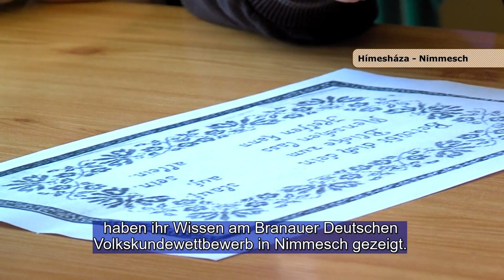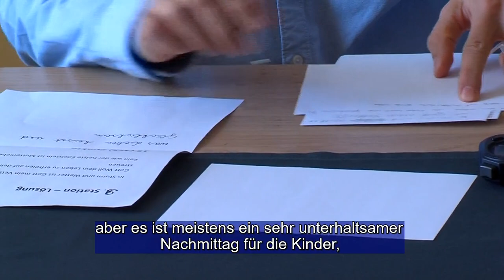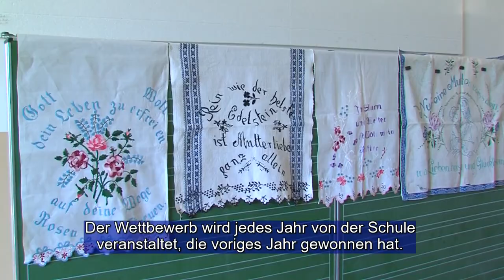Népismereti verseny / Volkskundewettbewerb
A sváb konyha, a falvédők és törölközők, valamint a régi szakmák, foglalkozások témakörben rendezték meg az idei Baranyai Német Népismereti Versenyt, amelynek célja a nyelvgyakorlás és a tantárgyi tudás bővítése, játékos formában. A tavalyi évről elhalasztott verseny házigazdája, a 2019-es győztes, a Himesházi Általános Iskola és Alapfokú Művészeti Iskola volt.

 Im Themenkreis schwäbische Küche, Wandschoner und Handtücher sowie altes Handwerk und Berufe wurde der diesjährige Branauer Deutsche Volkskundewettbewerb veranstaltet, dessen Ziel ist, die Sprache zu üben und das Fachwissen in spielerischer Form zu erweitern. Gastgeber der vom vorigen Jahr verschobenen Veranstaltung war die Grundschule und Kunstschule von Nimmesch.